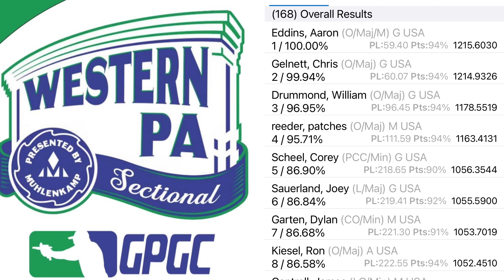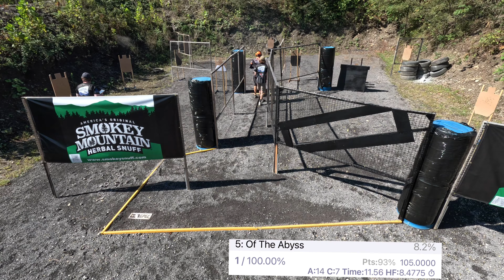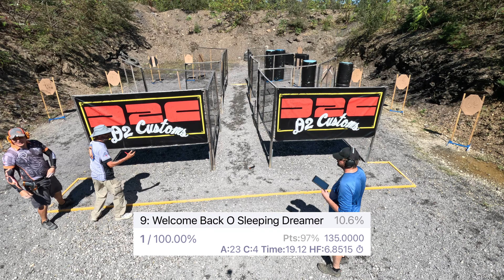Western PA Section Championship - Open GM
2nd overall out of 168

Venom Custom 2011 9/major
Gx Products USA
TechwearUSA
 Hunters hd gold